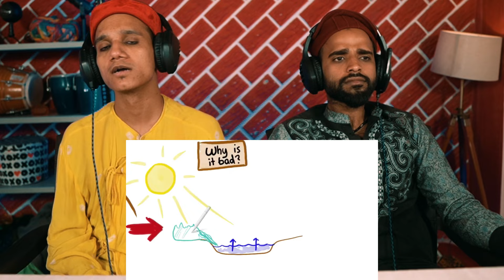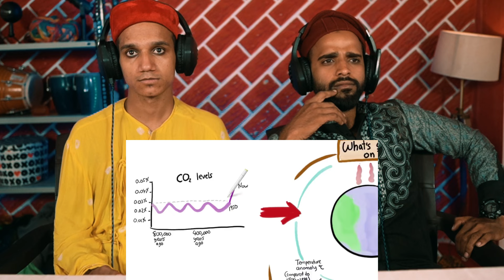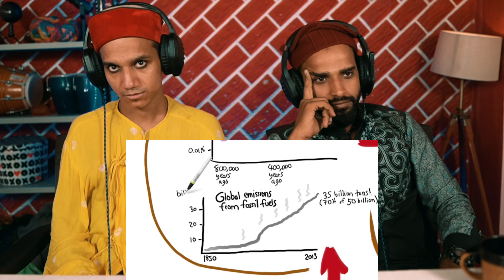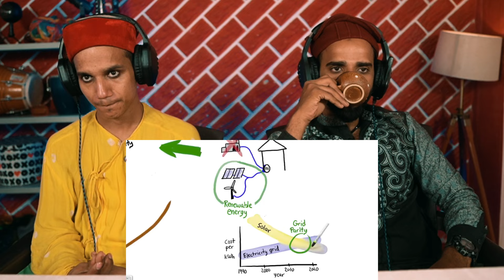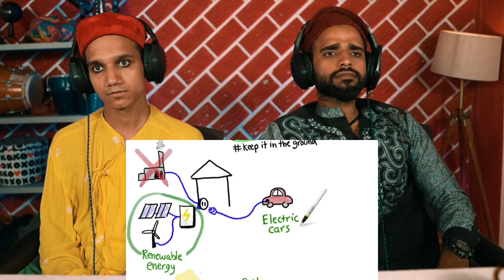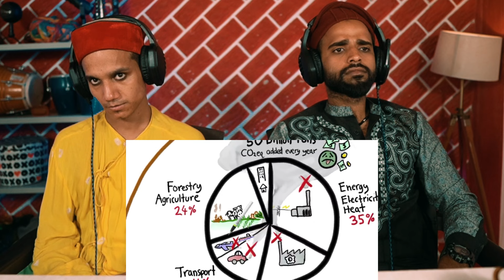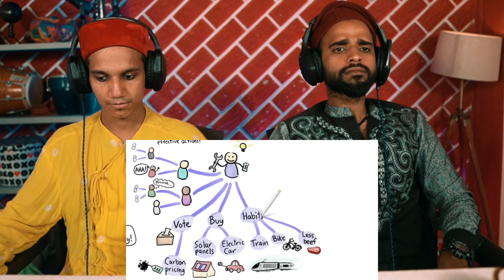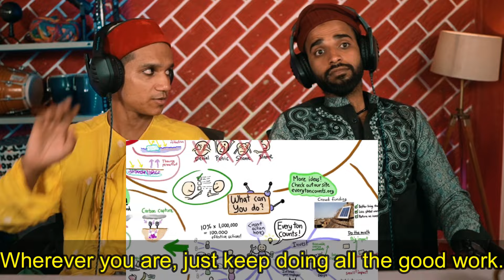Villagers' First Time Hearing About Climate Change – Their Reactions Will Shock You! Tribal People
The Moment Villagers Realize the Impact of Climate Change – Watch Now! Tribal people try

🌍 Watch Villagers Discover Climate Change for the First Time – Their Reactions Will Amaze You!

In this eye-opening video, we bring you an exclusive look at villagers/tribal people as they encounter the concept of climate change for the very first time. Witness their raw, unfiltered reactions as they learn about the causes, effects, and potential consequences of global warming on their community and the world.

Key Highlights:

Villagers' initial reactions to climate change information
In-depth explanations of global warming and its impact
Heartfelt discussions on how climate change affects their daily lives
Expert insights into the science behind climate change
Villagers' thoughts on what they can do to help mitigate the effects
As these villagers/tribal people grasp the reality of climate change, their responses range from shock and disbelief to determination and hope. This unique perspective sheds light on how climate education can transform understanding and inspire action, even in the most remote parts of the world.

Why You Should Watch:

Gain a fresh perspective on climate change through the eyes of those most affected
Understand the importance of spreading climate change awareness globally
Be inspired by the resilience and proactive attitudes of these villagers/tribal people
Learn about the potential solutions and actions we can all take to combat climate change